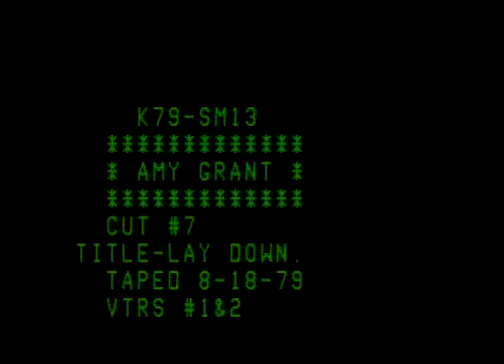Amy Grant- Lay Down (The Burden Of Your Heart) 1979 Koinonia TV Show w/Roy Hicks Jr. Live acoustic.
Almost through sharing these from the '79 filming. Here's a live acoustic performance being filmed of the song, not singing to a track as most of them are. Again, raw footage so a bit of waiting to get started.

I've uploaded a couple of other clips from recordings done for Roy's show out of Eugene, Oregon in August 1979.  It's unknown how many of these made the final show that aired. I don't have the completed show. But it's a look at what it's really like to do these things, waiting for songs to be ready or the camera crew to be ready, etc. Keep in mind how old she is here.

Team Amy-enjoy this. As I get near to the end I am finding things I would like to share, so here's another. I hope you are enjoying these.